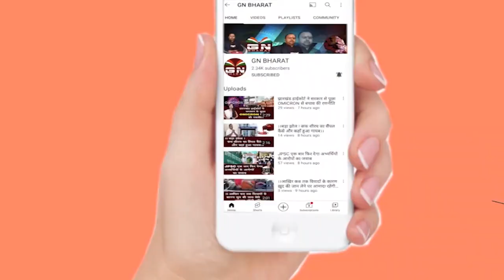नवनिर्मित शिव मंदिर के प्राण प्रतिष्ठा को लेकर निकाली गई कलश यात्रा